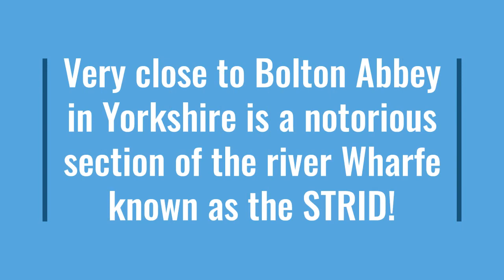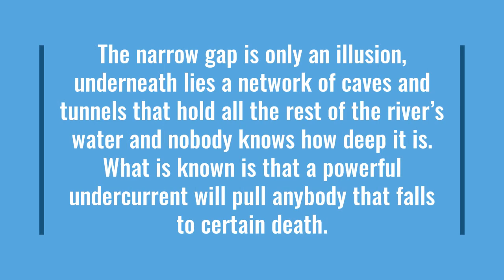The most dangerous river in the world